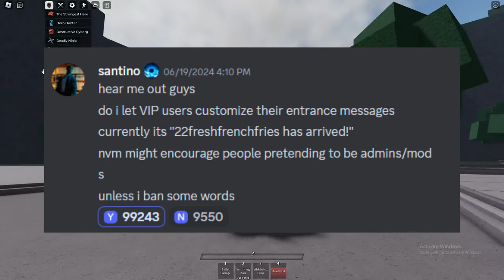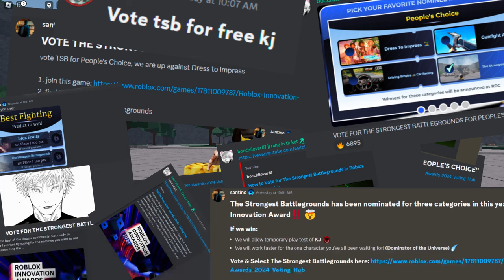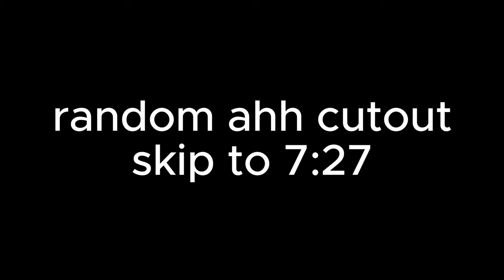7 NEW things coming in the NEXT update | Strongest Battlegrounds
7 NEW things coming in the NEXT update | Strongest Battlegrounds